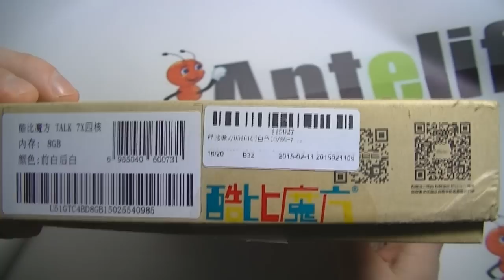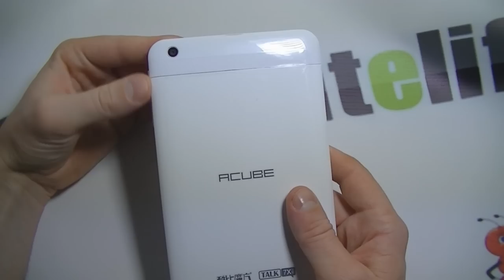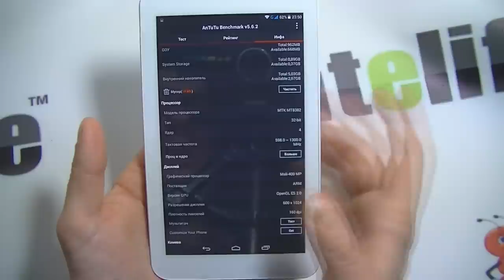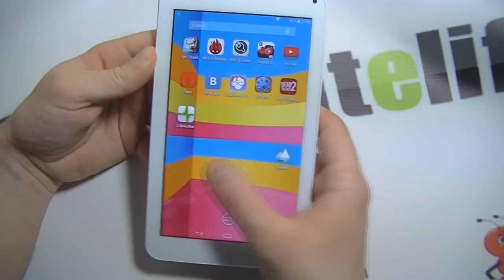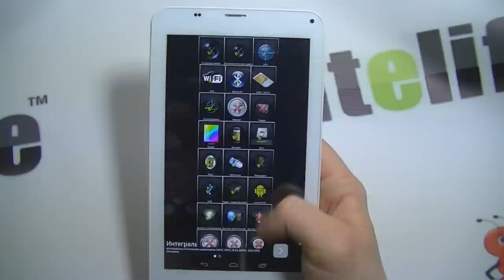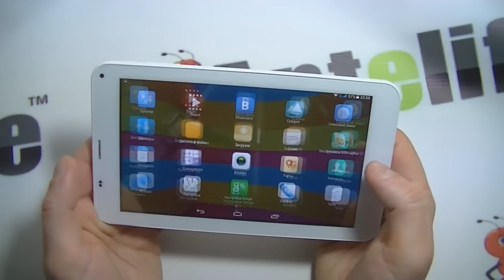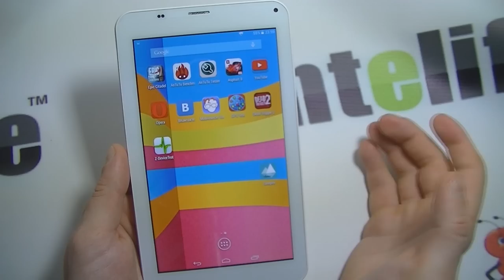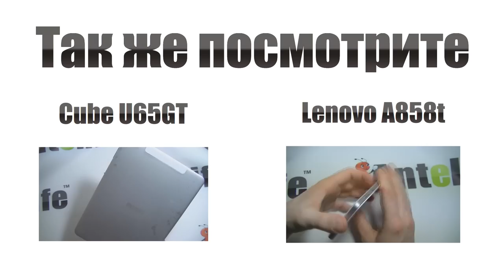Cube Talk 7X U51GT обзор планшета